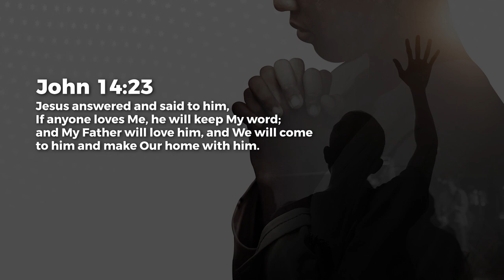God Dwells In Me! - Jeyakumar Isaiah | Daily Devotion, October 19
Today's Daily Devotional: God Dwells In Me!